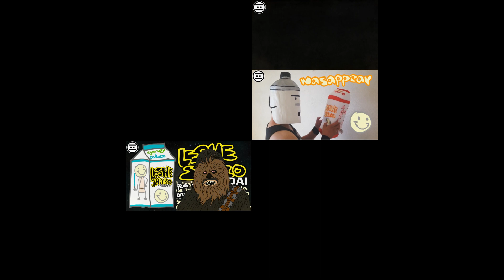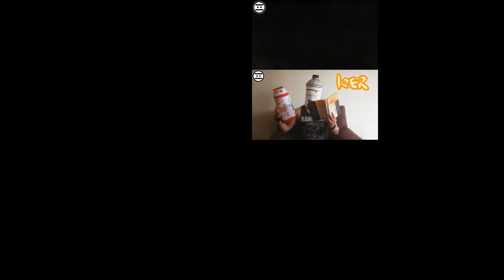Leshe Shabo 16Parison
Leshe Shabo Es Propiedad De @MrDonMakila
Inspirado Por: @juanbogard4022